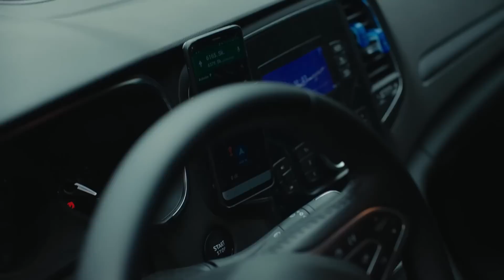Koskoca Savcı Lan Karşındaki - Son Yaz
Akgün, Latif'in yerini öğreniyor. SEN KİM KÖPEK!

Halil Sadi, Akgün’den Selim’in elindeki tanık Latif Coşkun’un yerini bulmasını ister. Karşılığında onun yurtdışına gitme isteğini yerine getireceğine söz verir. Yağmur, Kaan’dan ayrıldığı için üzgündür. Kaan ise dağılmış haldedir. Bu ayrılık iki anneyi karşı karşıya getirecektir. Bu arada Metin, Serap’ın kendisine tepkili olduğunu fark eder ve nedenini öğrenmeye çalışır. Selim ise yokluğunda Fatih’in kendi ailesiyle çok iç içe olmasını içine sindirememektedir. Üstüne Fatih’in Canan’a iş teklifini de duyunca deliye döner ve Fatih’in ofisine yaptığı bir ziyaretle teklifi geri çekmesi için ona baskı yapar. Ancak Canan’ın işe dönme konusunda ne kadar hevesli olduğunu görünce yaptığından pişmanlık duyan Selim, Canan için harekete geçer. Selim’in sevdikleri için verdiği çabayı gören Akgün çok etkilenir. Selim’e ihanet etmekle etmemek arasında, karar vermek zorunda kalacağı bir eşiktedir artık.

İdealist Cumhuriyet Savcısı Selim Kara, 8 yıl önce hapse yolladığı organize suç lideri Selçuk Taşkın’dan reddedemeyeceği bir teklif alır. Selçuk Taşkın, Savcı Selim Kara’nın bütün suç örgütünü çökertecek davasında, tanıklık yapmayı istemektedir. Ancak bunun için tek bir şartı vardır; oğlu Akgün Gökalp Taşkın’ı Selim Kara’nın bizzat koruması… Suç dünyası içinde büyümüş, tehlikeli ve sorunlu görünümünün ardında duygusal bir genç olan Akgün için bu kabul edilmesi güç bir durumdur. Hayat beklemediği bir yerden daha sınar Selim’i; İzmir’de çocukları ile yaşayan eşi Canan boşanmak istemektedir. Ailesi ile işi arasında kalan Savcı Kara, baş belası olarak gördüğü Akgün’ü ailesinin yanına İzmir Çeşme’de bulunan Adalet Sitesi’ne götürmek zorunda kalır. Selim’in beklenmeyen misafiri Akgün’ün gelişi site sakinlerinin tüm dengelerini altüst edecek; Ege’de başlayan bu rüzgâr, herkesin hayatını değiştirecek büyük bir fırtınaya dönüşecektir.

TÜR: DRAMA
YAPIM ŞİRKETİ: O3 MEDYA
YAPIMCI: SANER AYAR
YÖNETMEN: SEMİH BAĞCI, ALİ AYYILDIZ
SENARYO: DENİZ DARGI, CEM GÖRGEÇ, CENK BOĞATUR